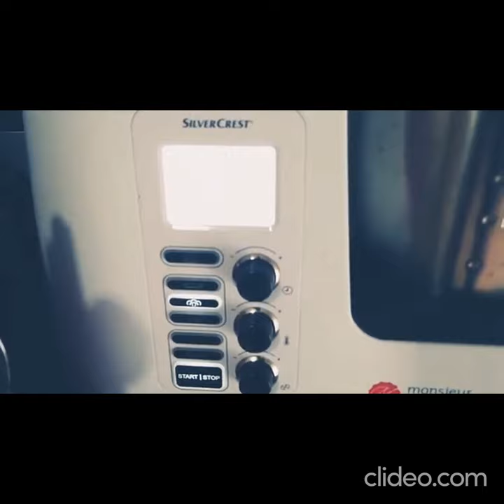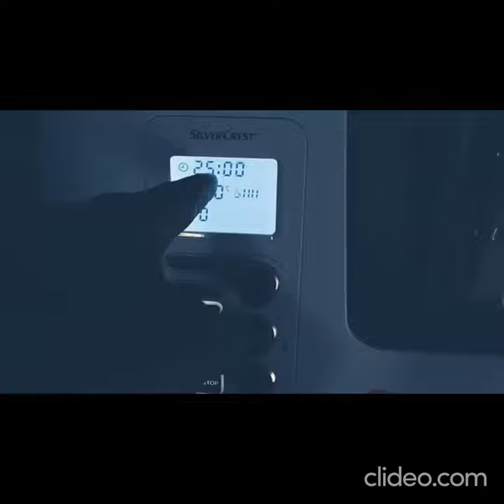Pollo a vapor con Boniato, acompañado de revuelto de col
Muy buenas,
En este vídeo os comparto dos recetas que puede hacer cualquiera:
1. Pollo a vapor con boniato
2. Revuelto de col.

Es un menú para la gente que quiere adelgazar porque no tiene mucha grasa ni aceite. Está rico en proteína y otros nutrientes que necesita el cuerpo para perder peso y guardar el mismo peso.